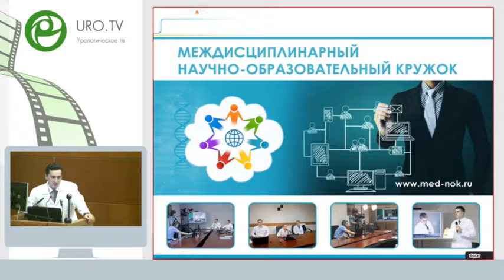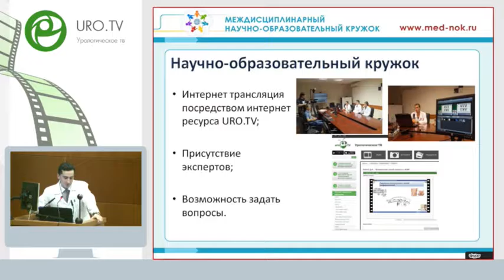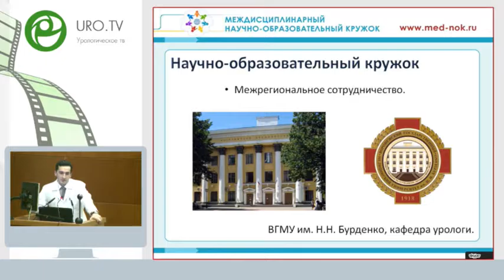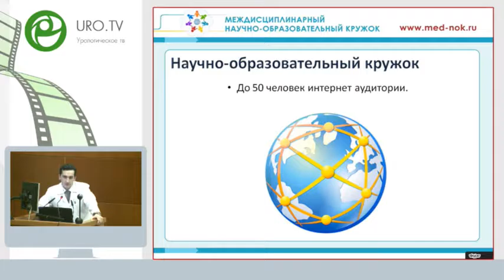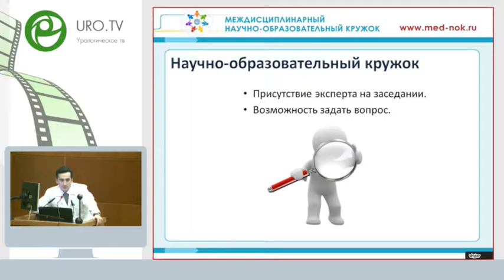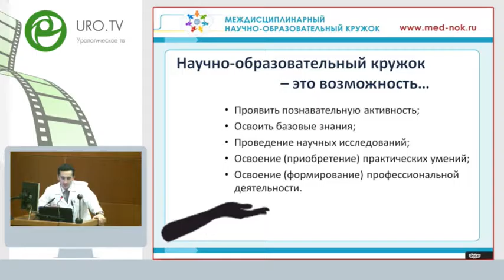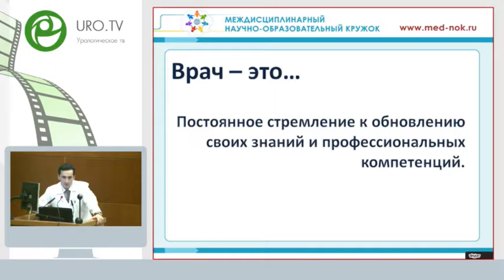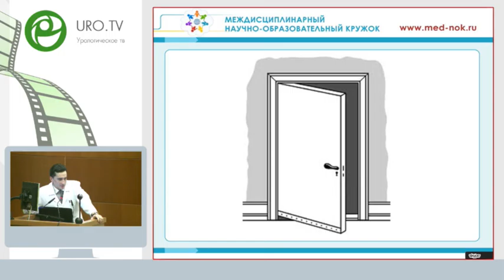Кастрикин Ю В - Научно образовательный кружок. Отчет о проделанной работе